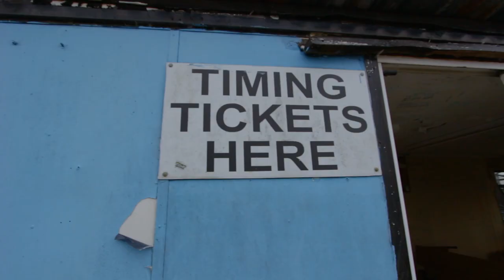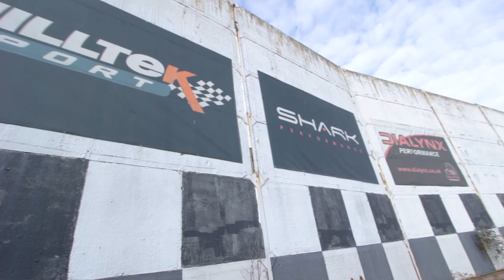Forgotten Race Tracks - Long Marston, Avon and Shakespeare County Raceway. The 1st UK Drag Strip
RAF Long Marston has a colourful past.  In later years it became the UKs first drag strip and quickly grew to become a much loved treasure within the automotive scene.  Sadly, or perhaps predictably, the housing developers have taken over and the site will soon be gone.

I go on an explore to find out what remains of this historic site.

If like me, you enjoy motorsport, history and looking at pieces of tarmac... you'll love "Forgotten Race Tracks" where we take a look at some of the old and abandoned race tracks around England.

From Drag strips to Formula 1 circuits, in this short series, we'll be investigating what remains of Britain's motor racing history.